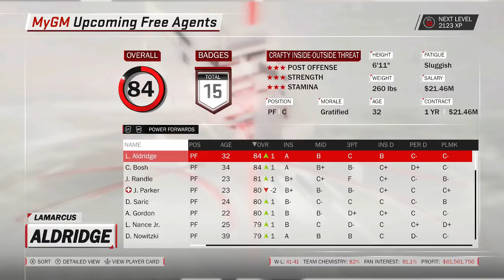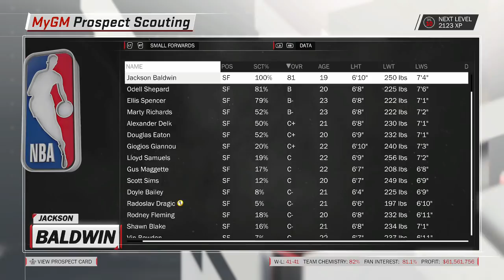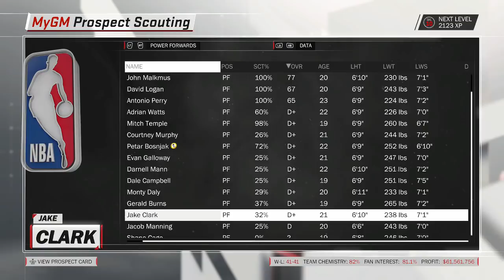NBA 2K18 MyGM Ep: 14 - Playoffs??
Welcome to my Nets MyGM where we try to turn one of the leagues worst into the best. In this episode we find out if we make playoffs and do we?